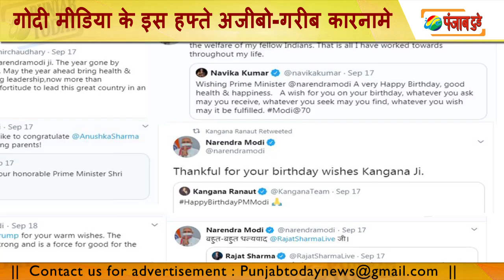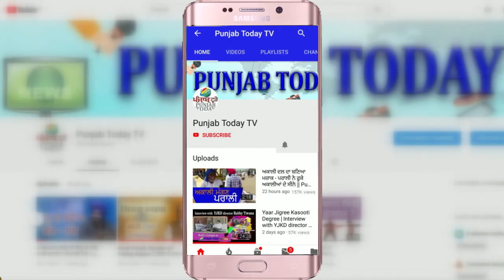गोदी मीडिया के इस हफ्ते के अजीबो-गरीब कारनामे | Top Godi Media Of Week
Arnab | Salman Khan | Sambit Patra | Anjana Om Kashyap | Sandeep | Ashutosh | kangana | Urmila | Rajat Sharma |